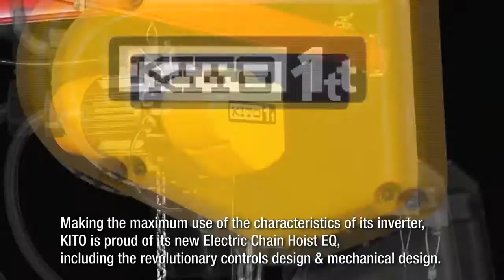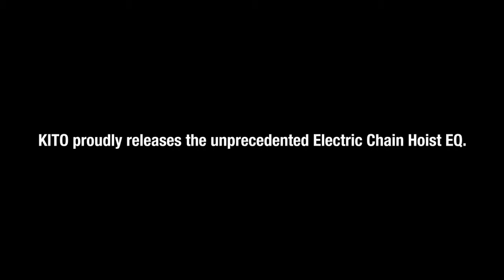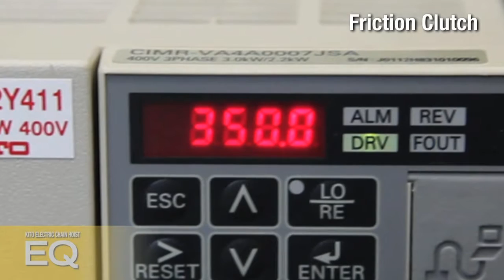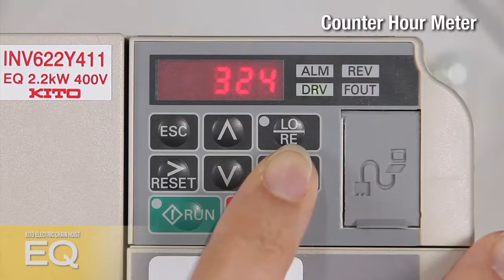Kito Elektrokettenzug EQ (engl.)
Kompakter und handlicher Elektrokettenzug von KITO: Im Vergleich zur Baureihe des ER2 ist das Eigengewicht des KITO EQ um 23 % geringer.

Der EQ richtet sich schwerpunktmäßig an Einsatzgebiete mit besonderen Anforderungen im Mittel- und Schwerlastbereich und bietet vielseitige zukunftsorientierte Funktionsmerkmale.

Sie können Ihren EQ in unserem Shop mit individueller Hubhöhe, Steuerungsleitung und Aufhängung nach Ihren Wünschen konfigurieren:

RO-TECH - Wir heben und bewegen seit 40 Jahren.